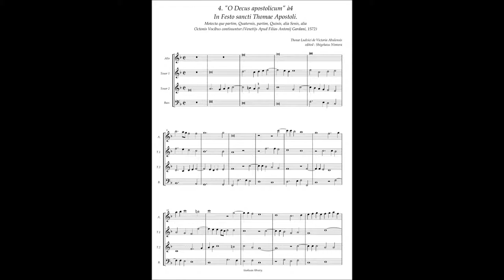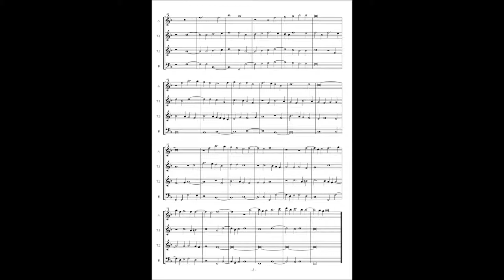Tomas Luis de Victoria, Motetta(1572) No.4 "O Decus apostolicum" à4